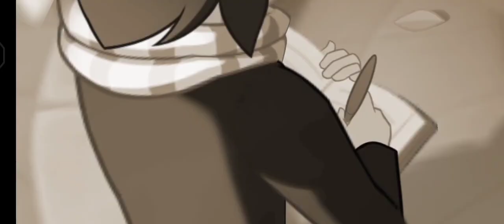MATCHINGTON MANSION | Bedroom [Jane's Mansion] (MOD)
Hone your interior design skills and protect your new house from a mischievous cousin. Follow the adventure story, unlock new rooms and discover hidden secrets – all with a cast of quirky characters in tow. You can even spy on your neighbors and see how their design choices stack up. Are you ready to navigate this challenging match-3 puzzle?

Decorate your mansion and deck out your garden in style.
Unlock hidden areas & makeover each room with interesting decor.
Puzzle out the adventure story, aided by your friend Tiffany, quirky characters and a house cat or pet dog along for the ride!